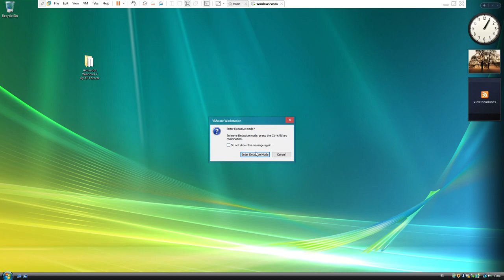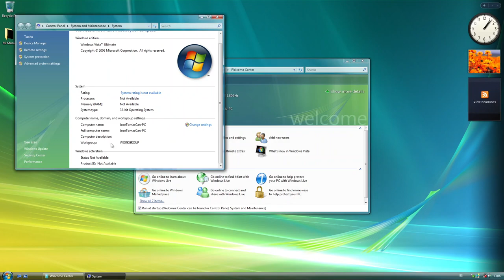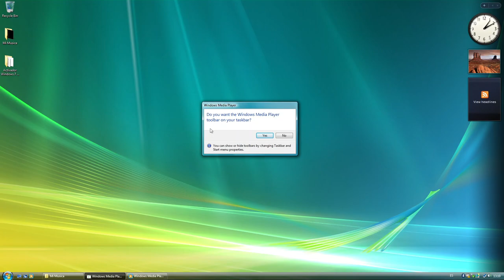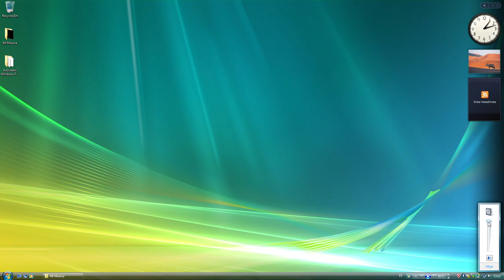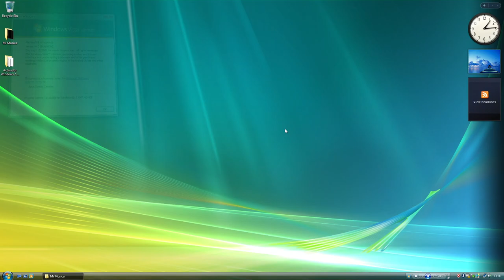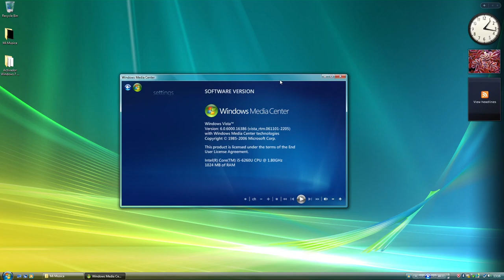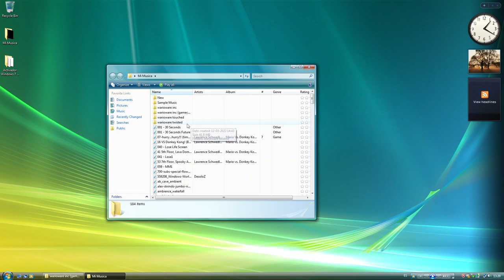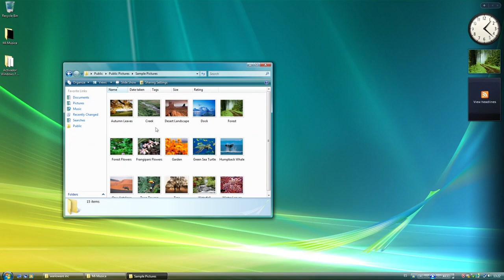Windows Vista RTM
This My Favorite Operates System